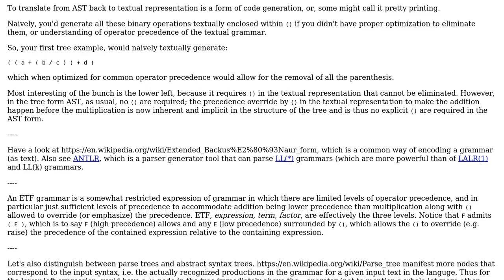Understanding abstract syntax trees in compilers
With thanks & praise to God, and with thanks to the many people who have made this project possible! | Content (except music & images) licensed under CC BY-SA | Music | Images & others | With thanks to user TheMathNoob user Mat user Erik Eidt and the Stack Exchange Network Trademarks are property of their respective owners. You are responsible for your own actions.